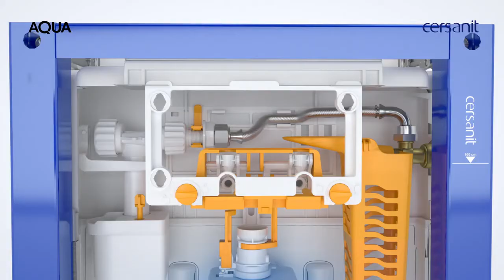Новейшие инсталляционные системы AQUA MASTER SOLUTIONS